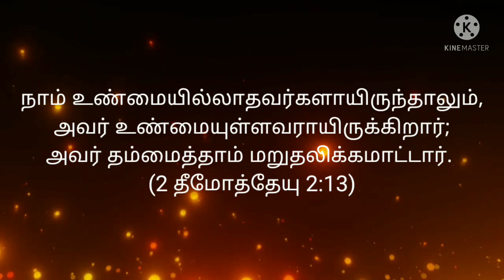UNBOXING I Today Bible Verse in Tamil I Today Bible Verse I Today's Bible Verse I 04.02.2022 I HTC